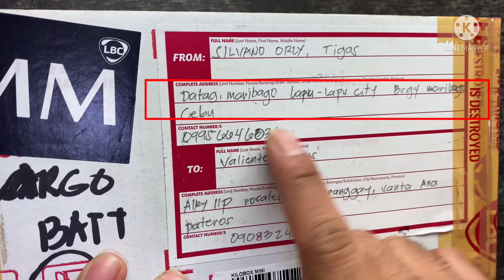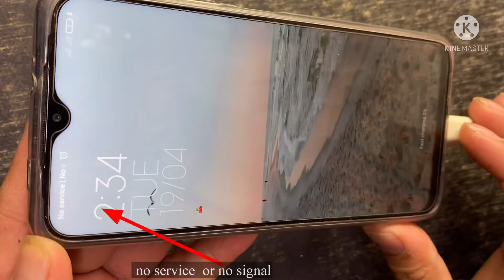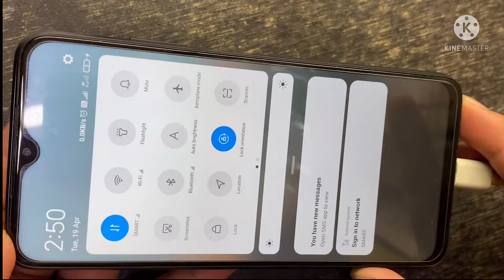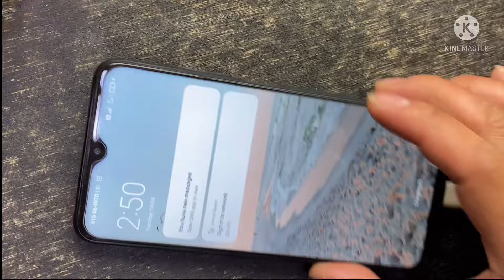Xiaomi Redmi 9t No service Problem Pinagmalupitan Puro Torture na Fix Back to Normal Amazing result!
Hello Cebu thanks for trusting subrang layu man basta magtiwla lng po kau nasa tamang kamay ang phone slamat sa tiwala mga idol

Solid Ang gawa 100% back to normal

See Full video at pag nagustuhan mo wag kalimutan magsubscribe sa ating video slamat po🙏❤️